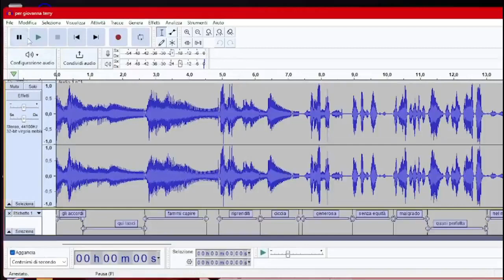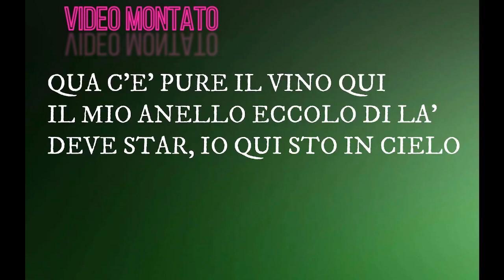METAFONIA - PER GIOVANNA DA SUO MARITO -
Buon ascolto!